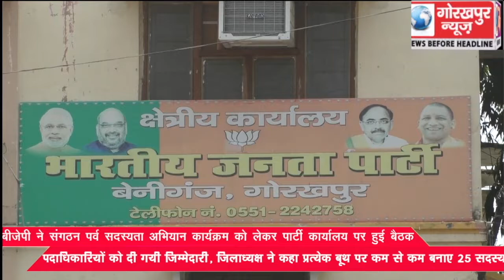बीजेपी ने संगठन पर्व सदस्यता अभियान कार्यक्रम को लेकर पार्टी कार्यालय पर हुई बैठक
बीजेपी ने संगठन पर्व सदस्यता अभियान कार्यक्रम को लेकर पार्टी कार्यालय पर हुई बैठक, पदाधिकारियों को दी गयी जिम्मेदारी, जिलाध्यक्ष ने कहा प्रत्येक बूथ पर कम से कम बनाए 25 सदस्य